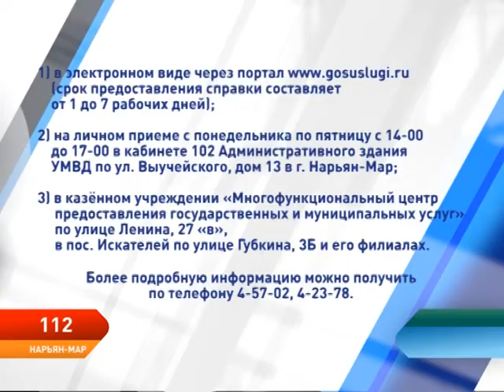Программа 112. Выпуск от 31.10.2017